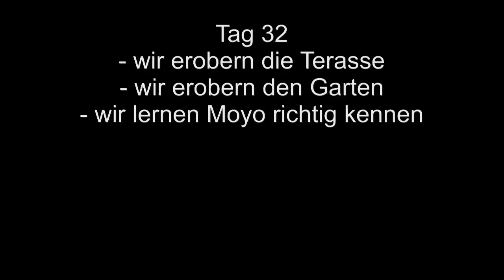Akinvoleezah Rhodesian Ridgeback - noch ein Video Tag 33